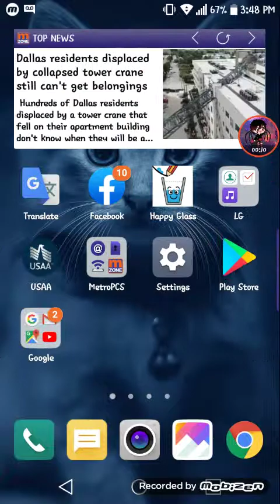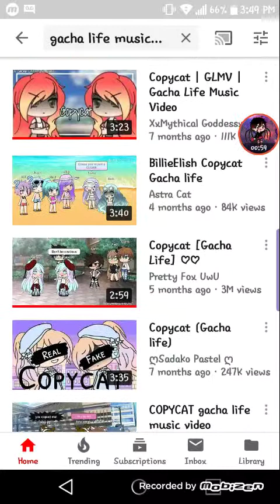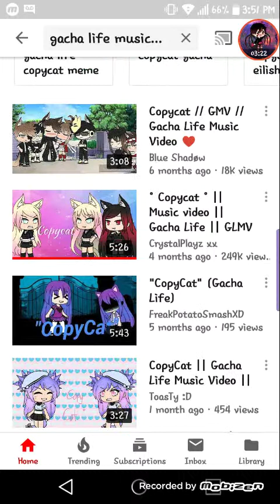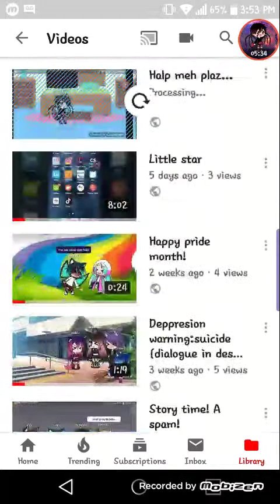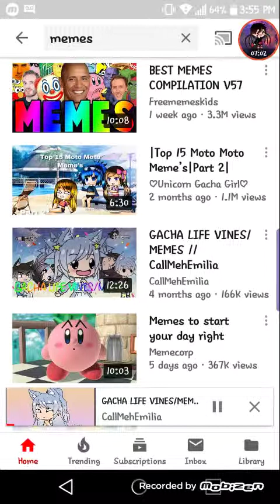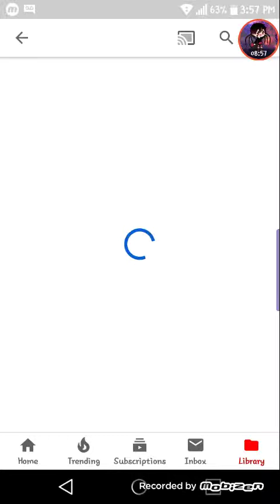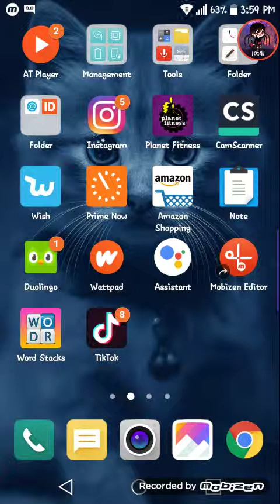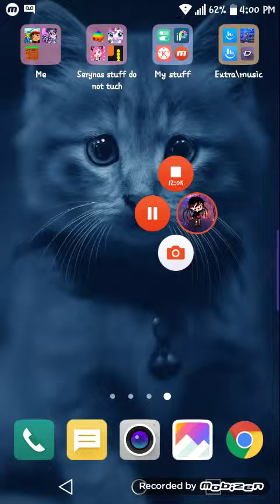Sorry I'm a mess 😐😐😐😑😑😑😏😏😏😏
I was the most quiet person in my class